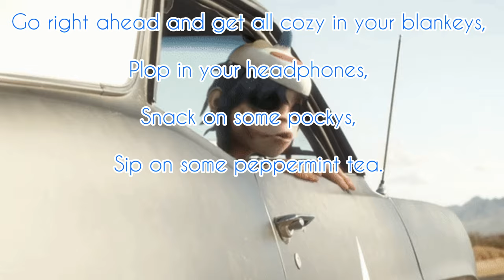Carnival Date w/ 2-D! ASMR~ (2D x Maid Listener)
Hopefully I won’t be copyrighted for playing one Gorillaz song. Which is a remix.

I wanna thank the return for Skarlet’s voice as the one and only Murdoc Nicchals. Give her love too!

Also happy late valentines beans, hope you don’t eat too much chocolates but spread love to friends and family too!

(Plot):
It’s the weekend and you and the Gorillaz go to the carnival to have fun! Well for Murdoc is finding hot moms to mingle with.
Noodle and Russel are out going on rides, reliving some childhood fun.
You and 2D are out playing games and I believe 2D’s got something in his mind for a long time now. What is it?

2D, Noodle, Murdoc and Russel are from the British Band Gorillaz, and is created by Damon Albarn and Jamie Hewlett.

You can listen to their music on Spotify and YouTube!

Songs:
Hani Koi

- Ohayo

DJ Koster